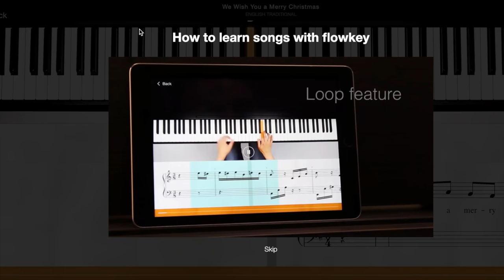Hallelujah - Carrie Underwood & John Legend (Jaclyn Glenn & @Davidmichaelfrank Cover)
This is a Christmas song called "Hallelujah" by Carrie Underwood & John Legend lol. Sang with my lovely husband @Davidmichaelfrank Stream the song!